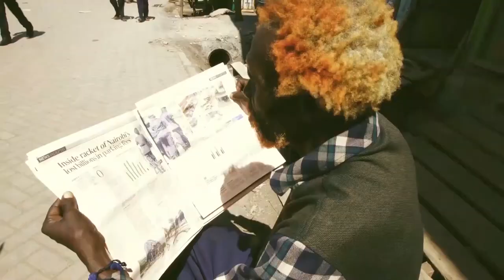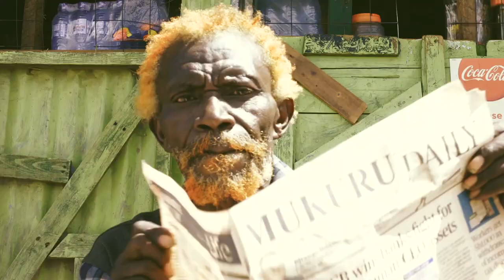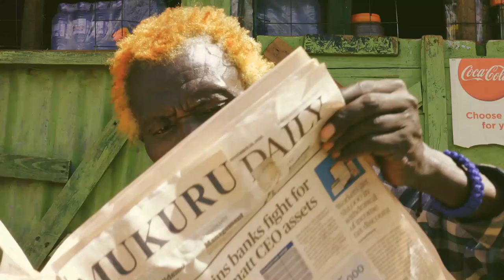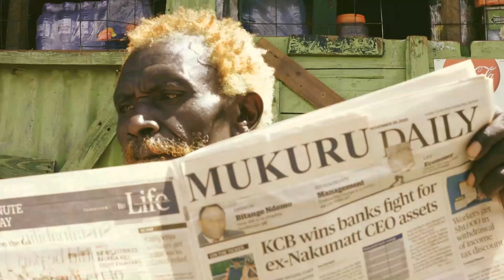MUKURU ALL STARS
PAWA 254 presents
a SAUTI JASIRI  production

MUKURU ALL STARS - Edge Upendo, Simkid Deezy, Mc Sukuma, A-ZeeCoptel, Duclan, Suby, Lilian, Msunguch, Gclef Amusiq & Tyra Mars

This track is from Sauti Ya Mtaa Mukuru Album that features ten artists and constitutes eight songs that are specially curated to speak to and create awareness on human rights violations prevalent in Mukuru. Through the music album, Artist hope to spark conversations among the right holders and duty bearers and ultimately spark concerted action to confront and address the highlighted human rights violations.

Director:  DAVID KARIUKI (KIKI)
Music Producers: Slingshot Records, Koko's Vibration
Producer:   MUTUNGA AL-AMIN
Director of Photography: DAVID KARIUKI
Asst. Director of Photography: Edgar Orodi
Production Designer: Amwoma
Editor: Bill Eugene
Costume Designer: Amwoma Production Design